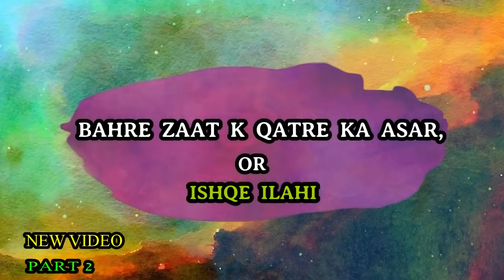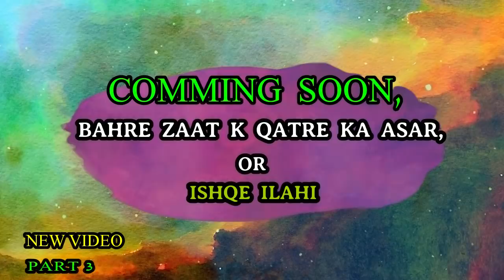Baher zaat k Qatre ka Asar or ishqe ilahi( بحر ذات کے قطرے کا اثر اور عشق الہی) 21.12.2018 || part 2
شیخ المشائخ حکیم صوفی شیخ طارق احمد شاہ عارف عثمانی حسنی قادری چشتی قلندری ابوالعلائی جہانگیری دامت برکاتہم العالیہ

الحمد للہ عزوجل
میاں حضور اب روحانی و جسمانی امراض کے علاج کے لیے
جادو جنات آثیب اثرات کی کاٹ کے لئے اپنے مطب پر تشریف رکھ رہے ہیں۔

شیڈول
منگل جمعہ اور ہفتہ کے علاوہ
شام 6:30

ایڈریس
4k chorangi se pahle ulte hath par madiha rode al anam unahi dawa khana.sector 5A.1
North karachi.

مزید معلومات کے لئے رابطہ کریں